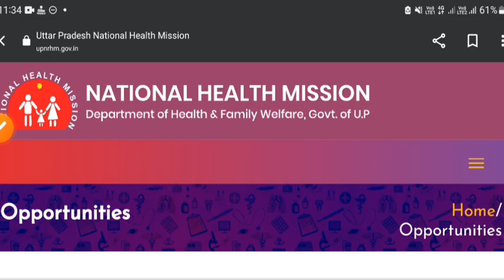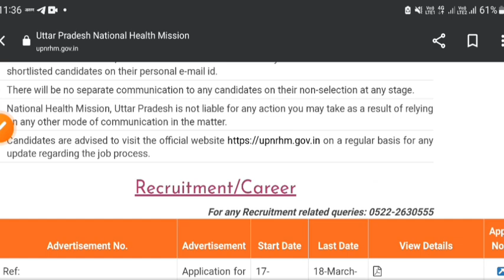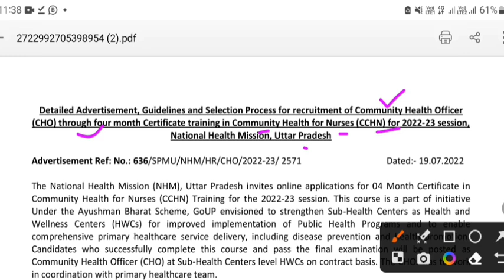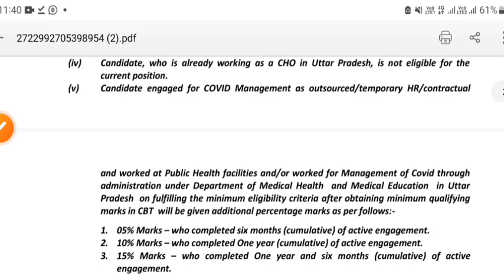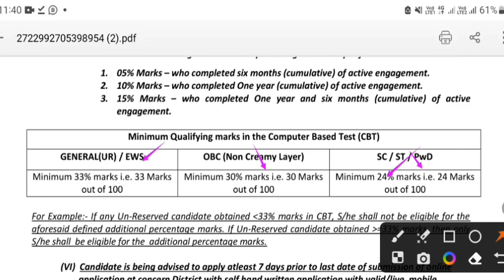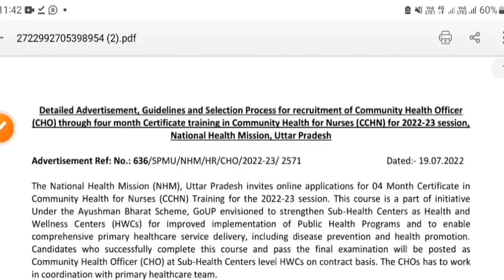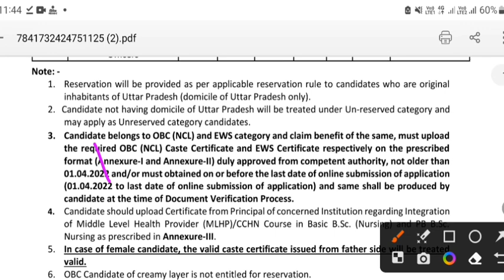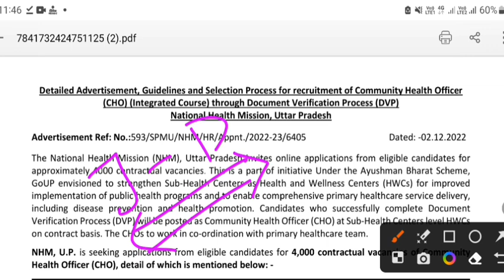UP NHM CHO NEW VACANCY UPDATE - UP NHM CHO भर्ती 2023 -10000+ पद - देखें कब आएंगी भर्ती